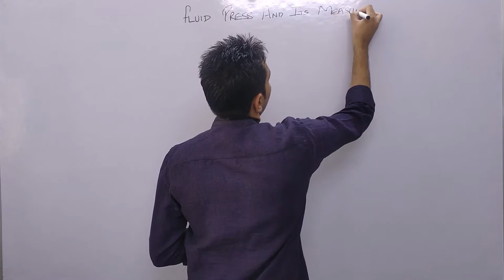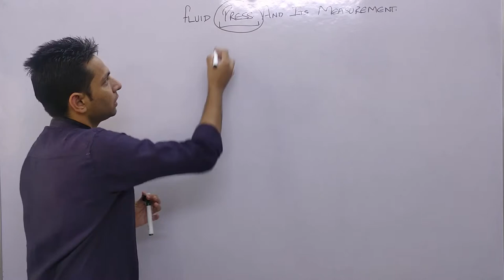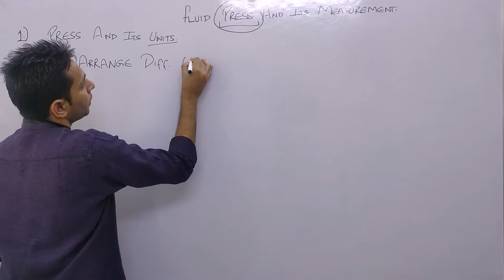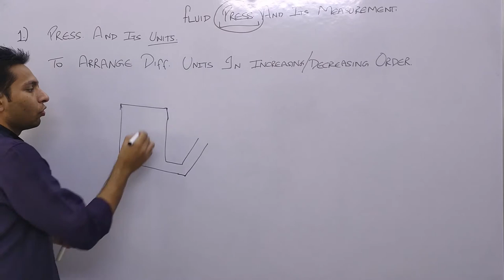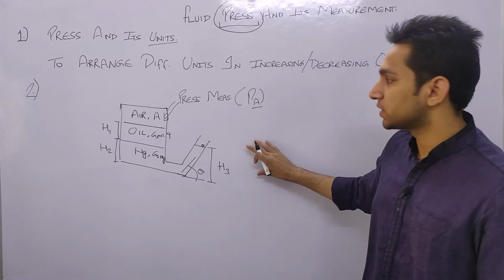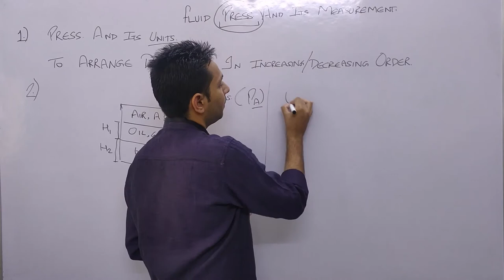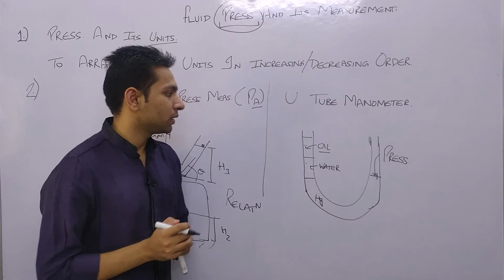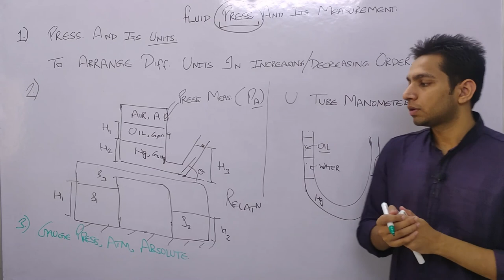Fluid Pressure and Measurement | PYQs | Fluid Mechanics | GATE, ESE & State PSC Exams | WePlusYou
Subject: Fluid Mechanics Shorts
Why Previous Year Question Before Reading any concept.
Topic: Fluid Pressure and its Measurement

From Fluid Mechanics and OCF 12 questions on average being asked in the UPSC ESE exam. In 2019 fluid mechanics, 34 questions asked and several of them required long calculations. So, my suggestion is to skip those questions and solve theoretical and easier ones questions.

This is the summary of Previous Year Questions IES, GATE, Civil services in the past of that topic. It is dedicated to the students who want to get the key insights beforehand, before starting learning any concept, and exclusively to those who already prepared their concepts and now want to brush up their memories with seeing questions.

We are also providing fluid mechanics short notes on our Telegram channel: WePlusYou Academy
So, download Pdf by visiting our channel.

Thanks for visiting our channel and learning with WEPLUSYOU Academy !!!

SOCIAL
You can follow us at: